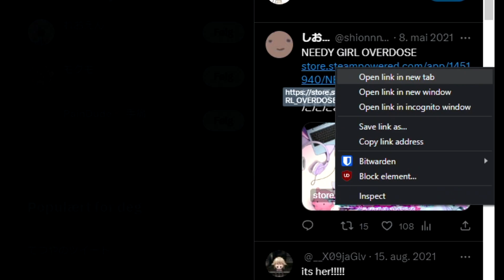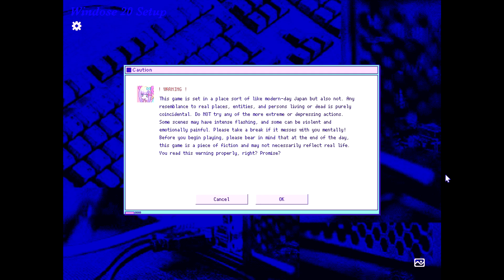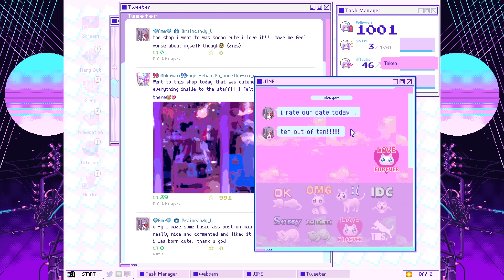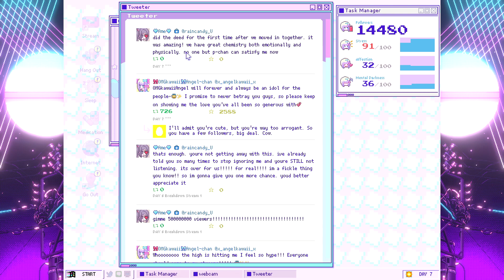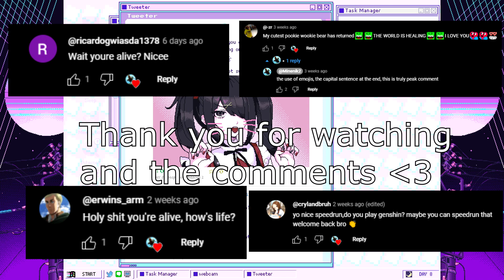Needy Girl Overdose: A Thought-Provoking Indie Game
I would like to thank Weebe-San for gifting this game, I wanted to make a video on this game for a long time but never managed to do so until now.

thank you guys for the recent comments and likes love u all lessthan 3